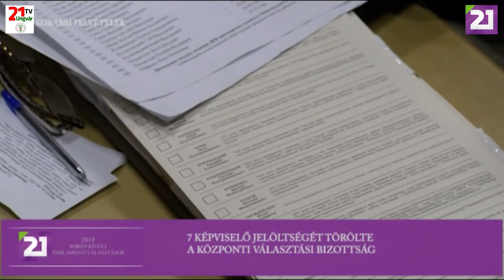TV21 UNGVÁR – 2019 SORON KÍVÜLI PARLAMENTI VÁLASZTÁSOK (2019.06.27.)